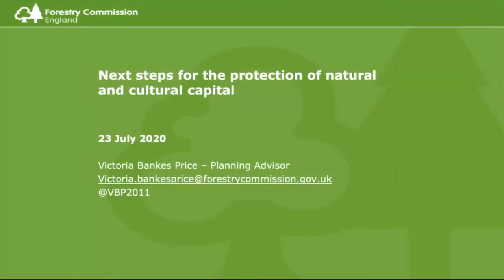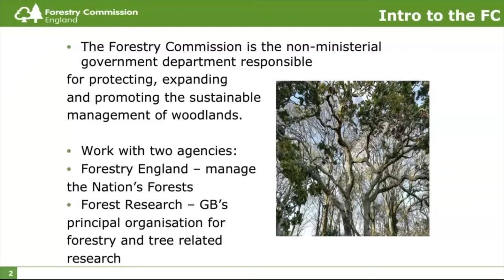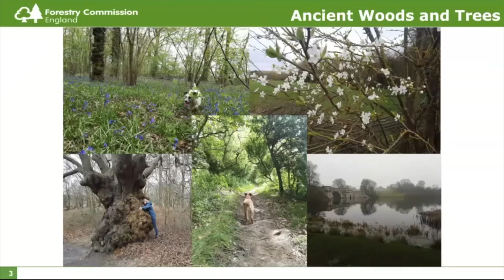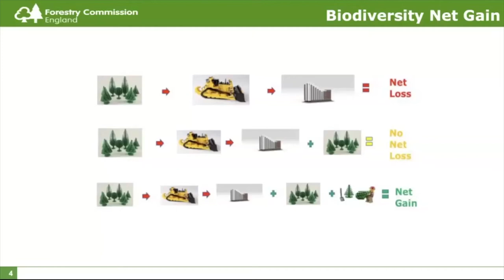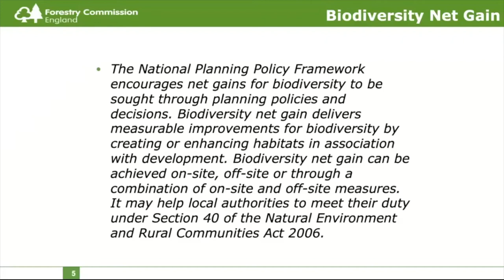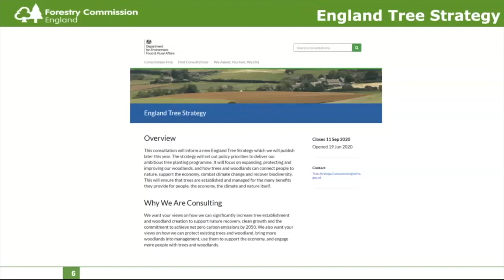5 Victoria Bankes Price, 23 July